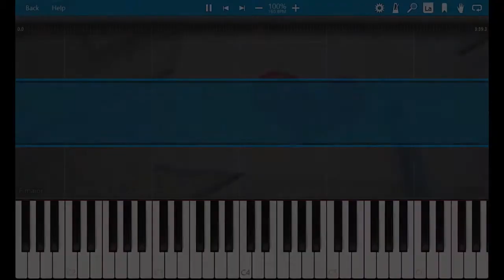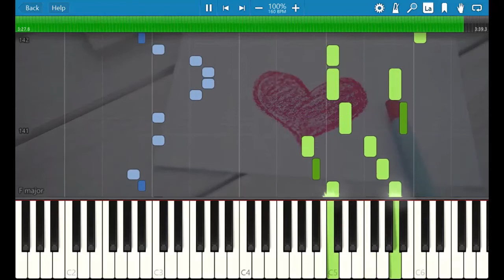BUMP OF CHICKEN 「新世界」 ピアノ 初級～中級 Piano【リクエスト曲】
BUMP OF CHICKENさんの「新世界」のピアノソロ用の楽譜を耳コピにて作成しました。こちらの曲は、ロッテ創業70周年記念スペシャルアニメーション「ベイビーアイラブユーだぜ」のために書き下ろされた楽曲です。
（リクエストいただいた S. M. さん、ありがとうございました！）

*ピアノ難易度【初級～中級】*
初心者でも楽しめるように、左右とも1オクターブ以内＆2和音までで仕上げています。テンポが速いが曲なのでリズムが掴めるまではゆっくり練習してみるといいと思います。

リクエストや感想はコメント欄よりお待ちしております！